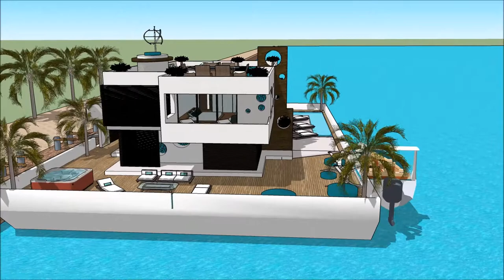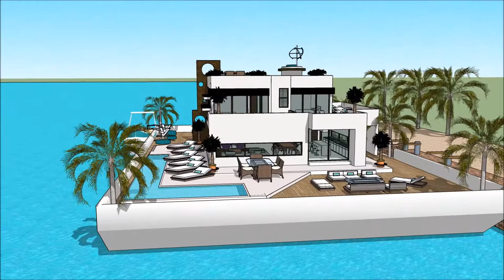ویلا در هلند خانه ناتیلوس خانه شیک خانه شناور روی آب چگونه معماری خلاق شویم معماری ایرانی design in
The floating house villa houseboatzania launching an innovative high-end luxury yacht floating house villa mansion home design potentially as a display of exhibition of the ویلا در هلند خانه ناتیلوس خانه شیک خانه شناور روی آب چگونه معماری خلاق شویم معماری ایرانی design in .

The collection of the Floating house villa houseboatzania concept of ویلا در هلند خانه ناتیلوس خانه شیک خانه شناور روی آب چگونه معماری خلاق شویم معماری ایرانی design in  consists of high luxury and architectural art pieces in minimalism combined with living on the waterfront of the harbour.

The floating house villa mansion yacht design has the basis to sustain living with high standards and contemporary structural design ویلا در هلند خانه ناتیلوس خانه شیک خانه شناور روی آب چگونه معماری خلاق شویم معماری ایرانی design in  with numerous of prospects for excessive living and celebrating the desire of life worldwide: